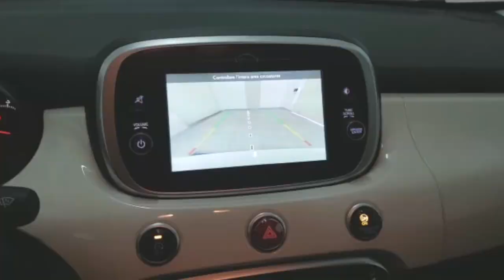FIAT 500X 1.6 mjt Lounge 4x2 120cv Cod.134